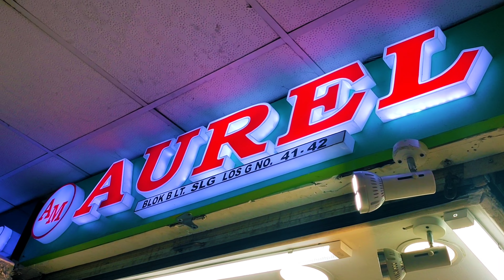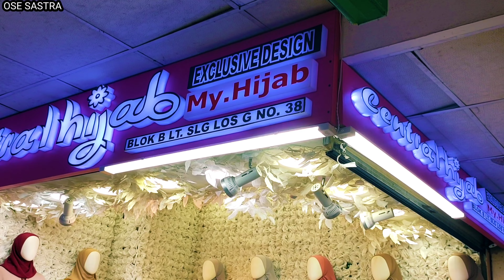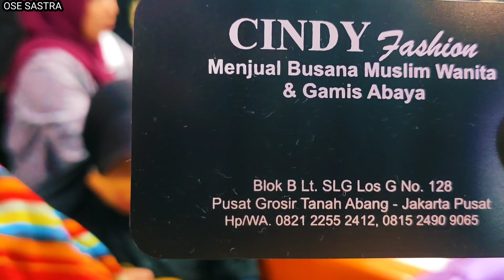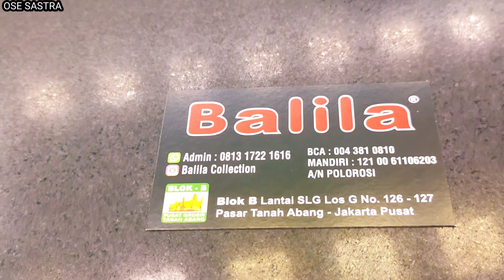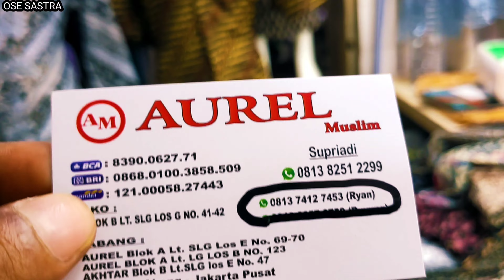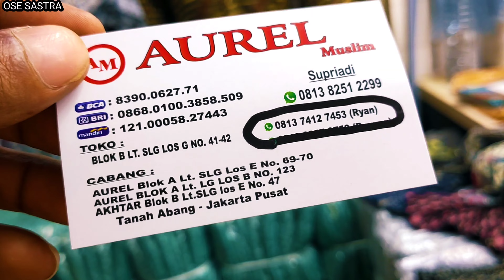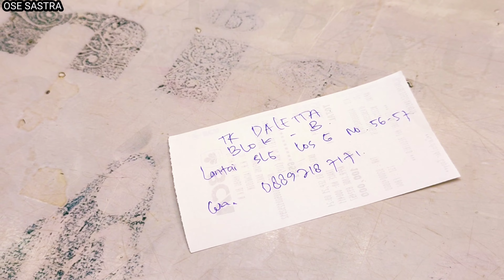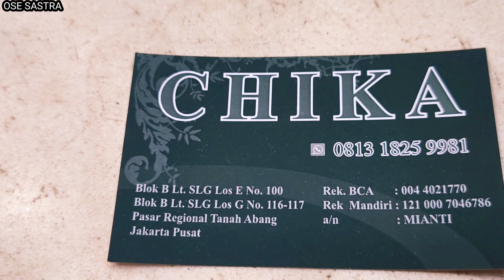Gamis Terbaru 2022, Grosir pasar tanah abang Blok B.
Assalamualaikum warahmatullahi wabarakatuh, buat teman-teman dari Sabang sampai Merauke, Berjumpa lagi dengan OSE SASTRA, kali ini OSE SASTRA mereview harga grosir busana di pasar tanah Abang Jakarta pusat.

Grosir baju murah gamis model terbaru 2022, banyak model-model di pasar tanah Abang, buat jual lagi di online barang-barang ini sangat cocok untuk teman-teman, karena bukan hanya harga grosir murah, tapi pasar tanah Abang menyediakan berbagai macam jenis bahan berkualitas tinggi dan harga grosir murah.

pasar tanah Abang, lokasi tepatnya di blok B pusat grosir busana muslimah model terbaru,  semoga informasi ini bermanfaat untuk teman-teman dari Sabang sampai Merauke informasi seputar fashion busana muslimah di pasar tanah Abang.